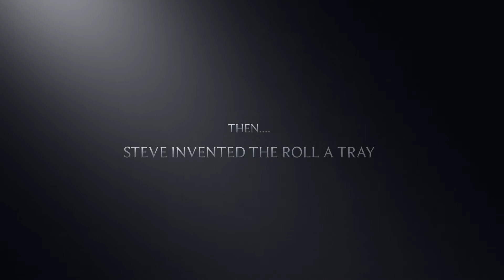The Easy Way to Paint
Painting contractor Steve Enguita found that it's easier to use paint with a bucket or tray on wheels, so he solved the problem. He invented the Roll A Bucket, Roll A Tray and the Roll A Tray Max.